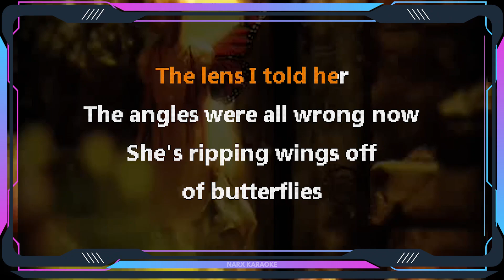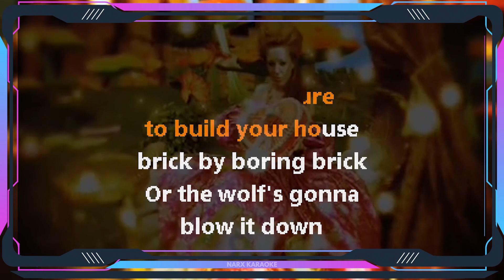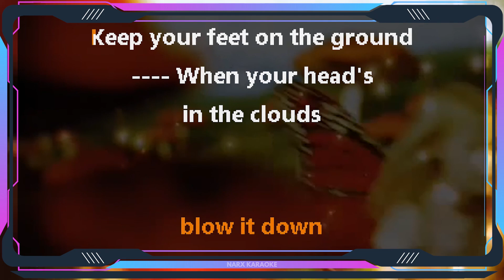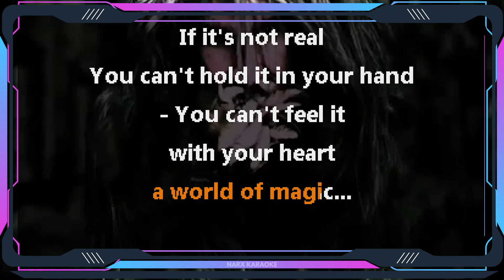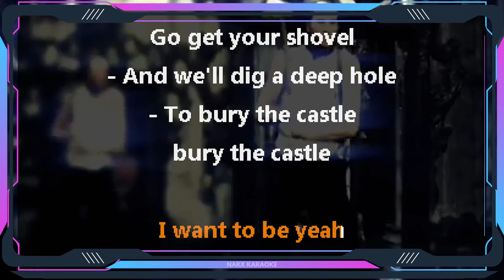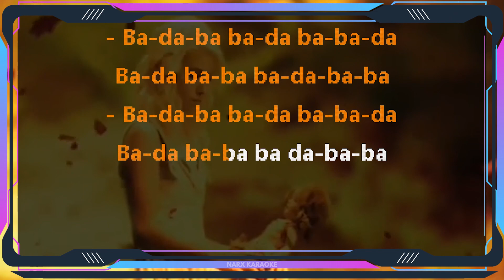PARAMORE (KARAOKE) Brick by Boring brick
She lives in a fairy tale
Somewhere too far for us to find
Forgotten the taste and smell
Of a world that she's left behind

It's all about the exposure
The lens, I told her
The angles were all wrong
Now she's ripping wings off of butterflies

Keep your feet on the ground
When your head's in the clouds

Well, go get your shovel
And we'll dig a deep hole
To bury the castle
Bury the castle

Go get your shovel
Bury the castle

Ba-da-ba-ba-da-ba-ba-ha

So one day he found her crying
Coiled up on the dirty ground
Her prince finally came to save her
And the rest you can figure out

But it was a trick
And the clock struck twelve, well, make sure
To build your home brick by boring brick
Or the wolf's gonna blow it down

Bury the castle

We'll bury the castle
Bury the castle

Well, you built up a world of magic
Because your real life is tragic
Yeah, you built up a world of magic

If it's not real, you can't hold it in your hand
You can't feel it with your heart
And I won't believe it
But if it's true, you can see it with your eyes
Oh, even in the dark
And that's where I want to be, yeah

Go get your shovel (you'll be better off without me now)
Bury the castle

Bury the castle

Ba-da-ba-ba-da-ba-ba-ha
Ba-da-ba-ba-da-ba-ba-ha
Ba-da-ba-ba-da-ba-ba-ha
Ba-da-ba-ba-da-ba-ba-ha

Ba-da-ba-ba-da-ba-ba-ha
Ba-da-ba-ba-da-ba-ba-ha
Ba-da-ba-ba-da-ba-ba-ha
Ba-da-ba-ba-da-ba-ba-ha